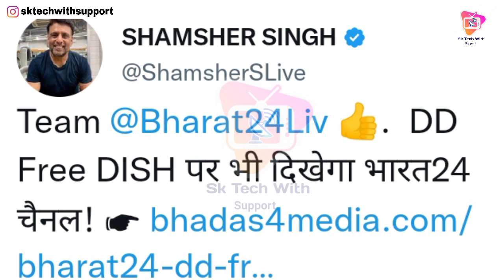Star sports first 24 Dec se DD free dish kya dekhne ko milenge ?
DD Free Dish Today New update 20 Dec 2022